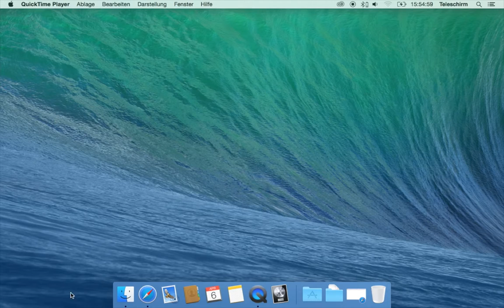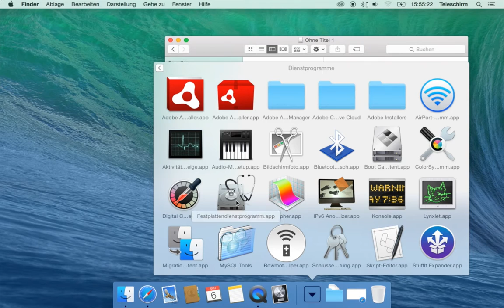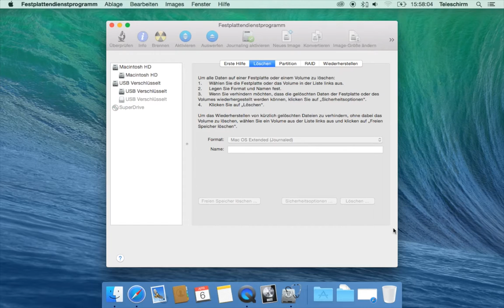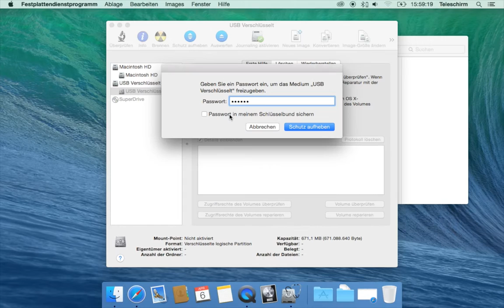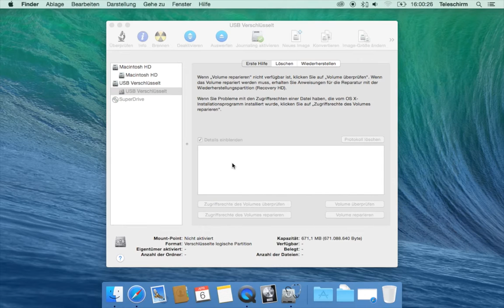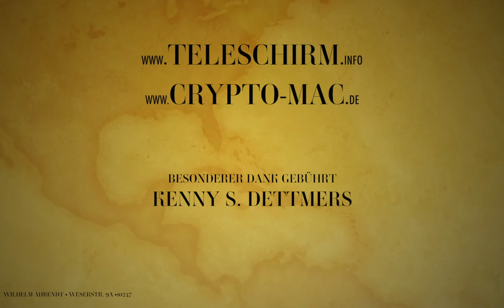Datenträger & Laufwerke verschlüsseln am  Mac mit Bordmitteln (2)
Sie erfahren wie Sie Laufwerke und externe Datenträger, wie USB Sticks oder Festplatten, am  Mac verschlüsseln können - und das ohne die Installation zusätzlicher Programme. Der Mac bringt alles in seinen Bordmitteln mit.